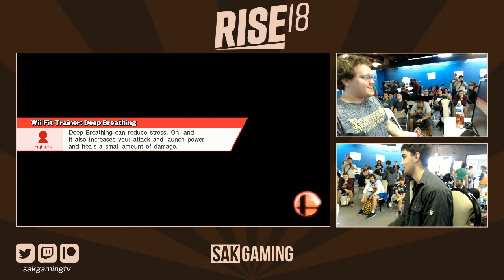Rise 2018 Low-Tier WR3 - AcaRa|Shoe (Wii Fit Trainer) vs Fusion (Shulk)